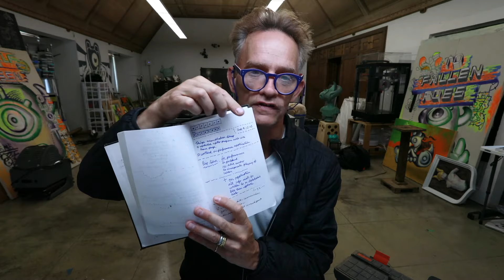My Experience With the Devil. No Really | Elliott Earls | Episode 135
I don't write my own video descriptions. I let ChatgeePT do it for me. It's amusing what AI thinks this video is about. If the description is cheesy, blame the bots.

👹 **My Experience With The Devil | No Really - Unveiling the Lesser-known Aspects of Duality in Contemporary Art and Design** 👹

Welcome back to Studio Practice, the home for artists, graphic designers, and creatives who dare to dive deep. Today, we're plunging into a subject that's as taboo as it is tantalizing: My experience with the "Devil," and what it's taught me about the dichotomies in contemporary art and design. Before you jump to any conclusions, give this video a watch. Trust me; it's a wild ride.

- How the concept of the "Devil" has been portrayed in art and literature.
- The role of antagonism in the creative process.
- What my direct experience with this archetypal symbol has revealed about contemporary art and design.

This video isn't just for artists and designers; it's for anyone interested in the intricate mesh of culture, psychology, and creativity. Whether you're a student, an educator, or just someone interested in the world of art and design, there's something here for you.

🔥 **Diving Into the Devil's Realm**
Let's clear the air first. When we talk about the "Devil," we're delving into the symbolic embodiment of life's dualities: good and evil, right and wrong, creation and destruction. These concepts aren't just theological or philosophical—they manifest vividly in art and design.

🎭 **Duality in Contemporary Art**
In the realm of contemporary art, the Devil can represent rebellion against established norms or an exploration of the darker aspects of humanity. Artists like Francis Bacon, Tracey Emin, and even Bansky have toyed with these themes. These aren't just edgy choices; they make us question our values and the world we live in.

📐 **Design's Dance with the Devil**
In the world of design, the Devil often shows up as the temptations designers face: cutting corners, following trends blindly, or prioritizing form over function. I'll share my own struggles and victories in navigating these dilemmas throughout my career.

This experience has not just been a metaphysical journey for me, but also a form of introspection that has redefined my understanding of critique methodology in art and design. It led me to question, what are we critiquing if not the manifestations of these inherent dualities?

Acknowledging the darker elements in art and design allows us to fully appreciate the spectrum of human experience that creative work can encapsulate. It's not just about pushing boundaries; it's about expanding our collective consciousness.

🛠️ **Tools & References**
- "The Social History of Art" by Arnold Hauser
- "Art & Fear" by David Bayles and Ted Orland
- Various works by Carl Jung on archetypes and the collective unconscious

👍 **Support & Engage**
And if you're really digging the content, consider joining our membership for exclusive benefits, including a deeper dive into the subjects discussed in this video.

For those based near Bloomfield Hills, Michigan, or visiting the Detroit area, don't miss the chance to connect with me for workshops, art exhibits, and even some windsurfing or sailing adventures!

Here's to embracing the Devil in the details, and transforming our understanding of art and design.

Credits
The Devil - Jeff Williamson
Camera - Joshua Ray Stephens